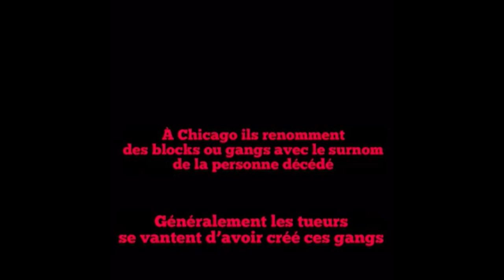Les tueurs créateurs de gangs ennemis